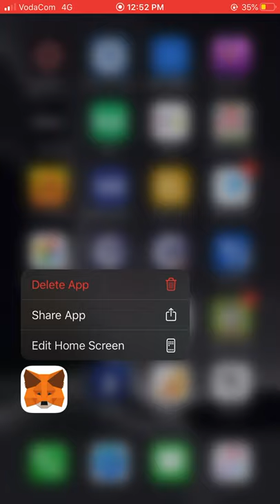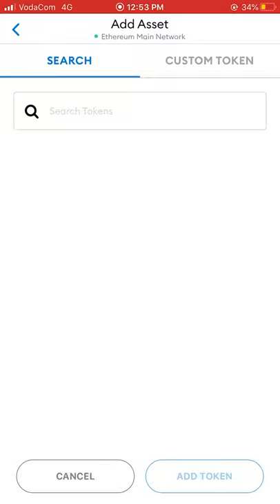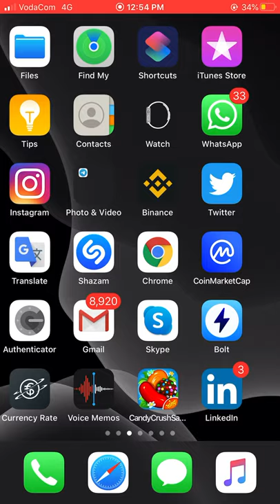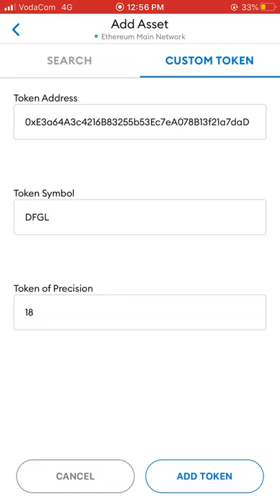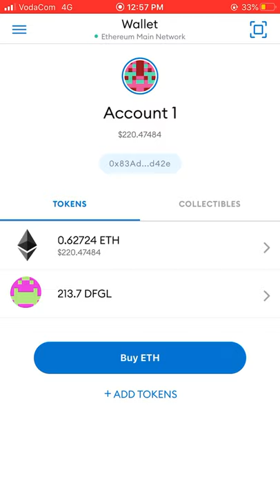HOW TO ADD DEFI GOLD DFGL AND OTHER ERC20 CUSTOM TOKEN IN METAMASK AND OTHER ERC20 WALLET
This video explain how you can add DefiGold DFGL custom token in metamask, you can add any other ERV20 token too by following these few simple
Steps..